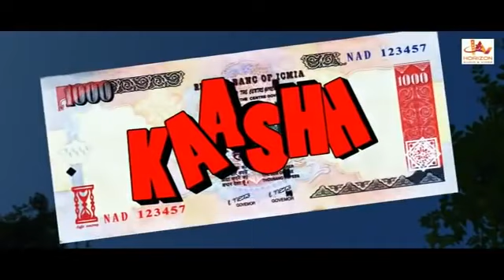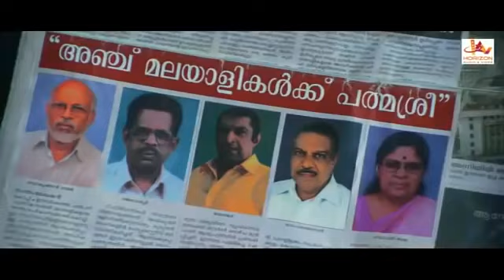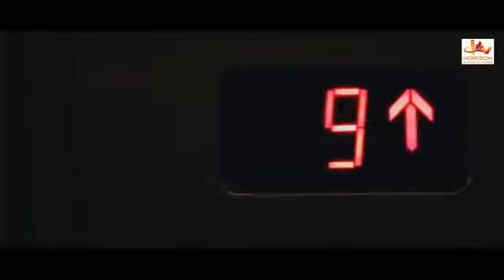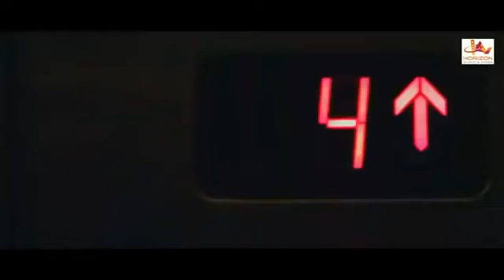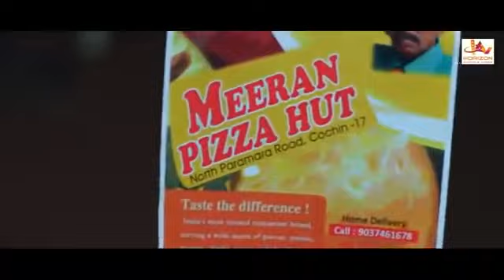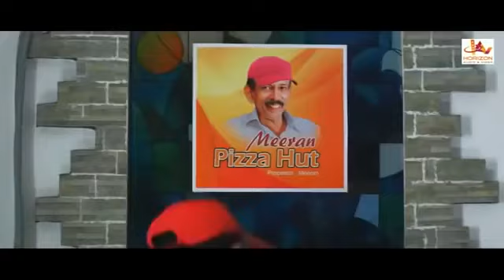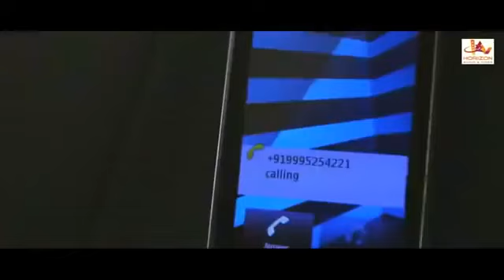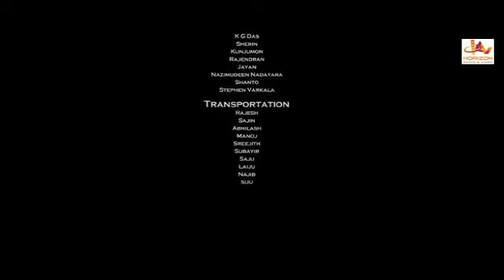Kaashu | Suraj Venjaramoodu | Malayalam Superhit Action Movie | Malayalam Full Movie HD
The name of this movie is Kaash. The stars of this movie are Rajeev Pillai, Bineesh Kodiyeri, Vineeth Kumar and Bazil in the lead roles. It is directed by Sujith-Sajith Its music is composed by  Sandeep Pillai. The film is produced by Sunil, It was released in the year 2012